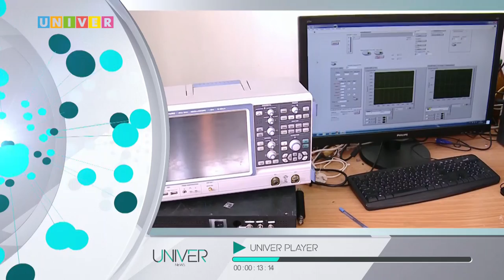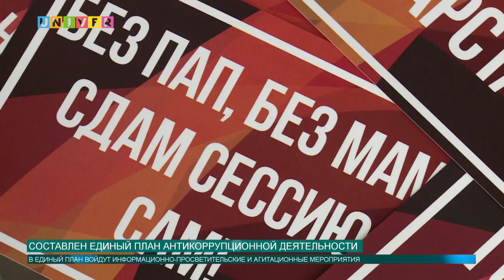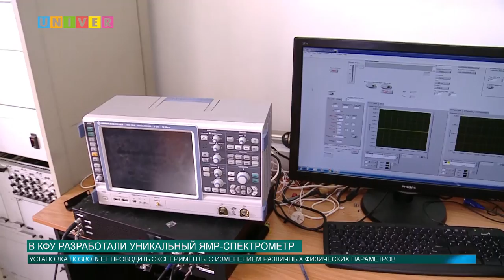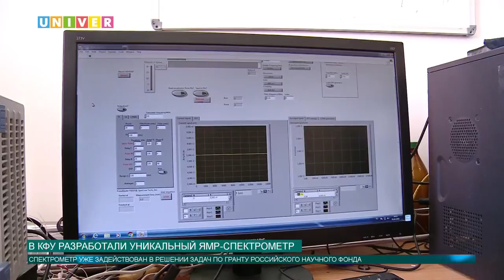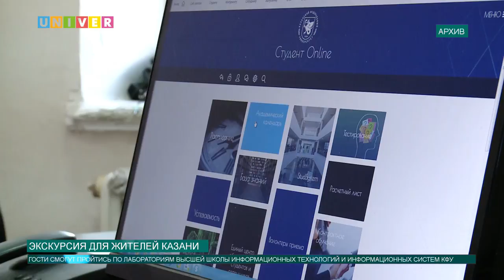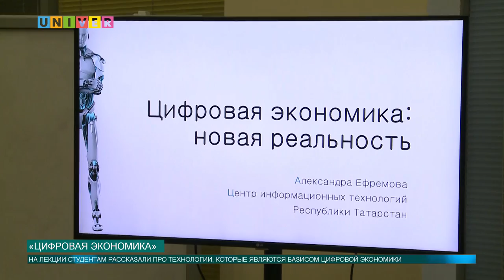Новости КФУ от 05.04.2018